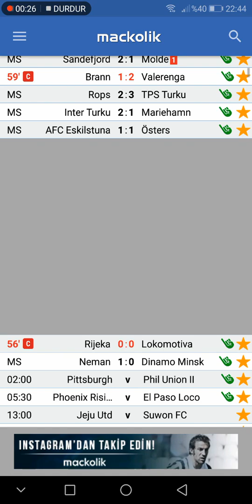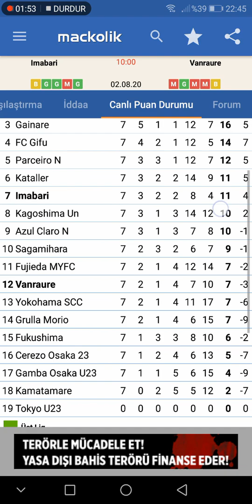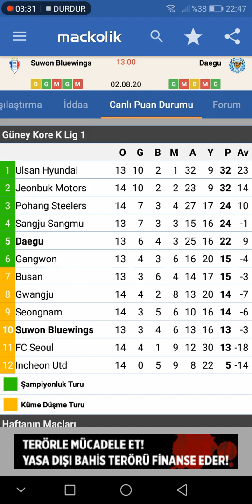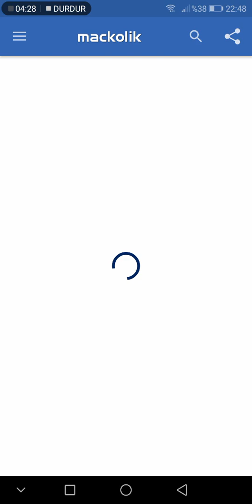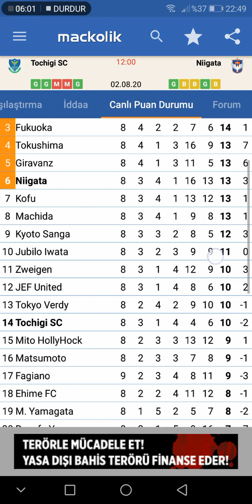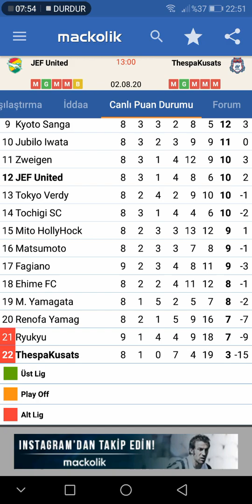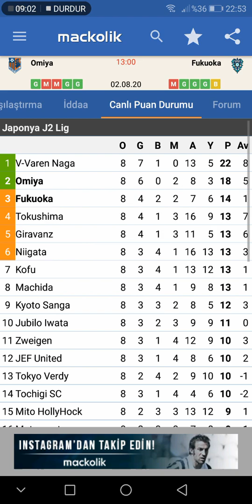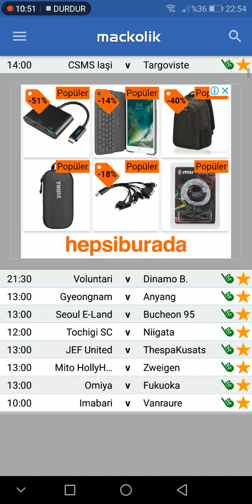Bakmadan geçme 2 Ağustos iddaa tahminleri / banko maçlar / banko kuponlar / iddia / iddaa